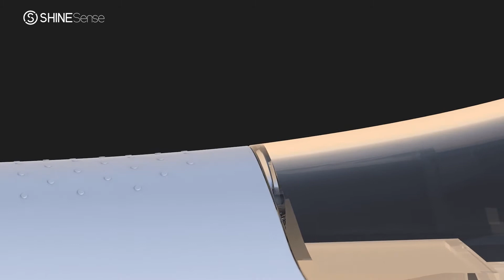ShineSense Oral Irrigator Dental Water Flosser SIO200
Cheap Oral Irrigators, Buy Quality Home Appliances Directly from ShineSense Oral Irrigator Dental Water Flosser SIO200 Electric Toothpick Jet Cleaner Rechargeable Waterproof for Teeth Whitening